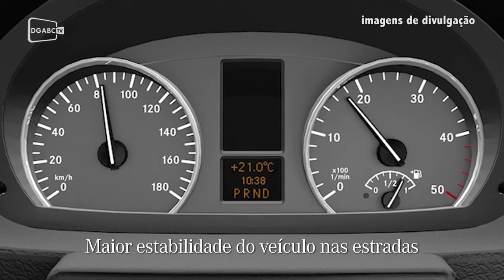Nova linha Sprinter chega ao mercado; veja vídeo